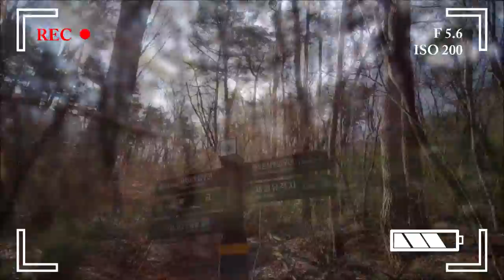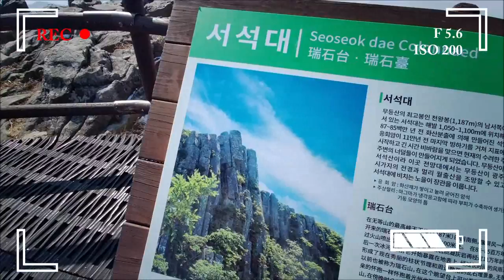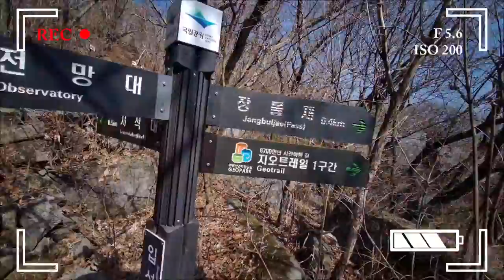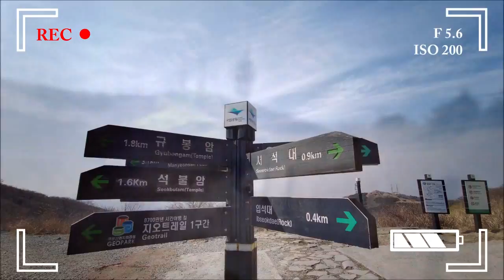2022년 브이로그 - 작년에 이어서 뭐가됐든 1일 1운동 (422일차 - IN 무등산 1인칭시점)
전라도 광주의 무등산을 다녀왔습니다.
원효사-서석대-입석대-장불재-중머리재-증심사 코스였는데 힘든것보다 재미있는 곳이였습니다.
산은 하나인데 봄 여름 가을 겨울 사계절을 다 경험하고 왔다고 해야할까요?
암튼 비가 안와서 다행이였지만 똥바람은 잊지못할 것 같습니다 ^^